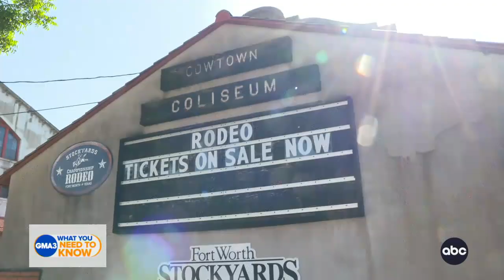History, heritage and honky-tonk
Amy Robach hits the road to Fort Worth, Texas, to see if she has what it takes to be a trail boss.